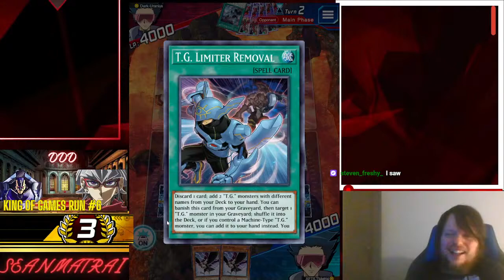TG TIME!!!!!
GET READY TO BE TILTED!